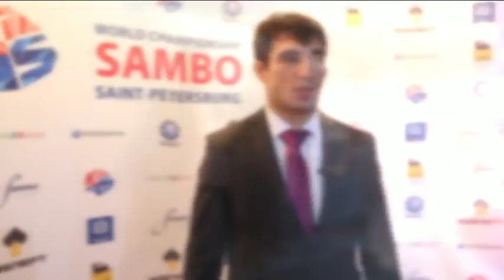Самбо Ирина Родина Раис Рахматуллин Чествование Автомобиль Чемпионат мира по самбо 2013